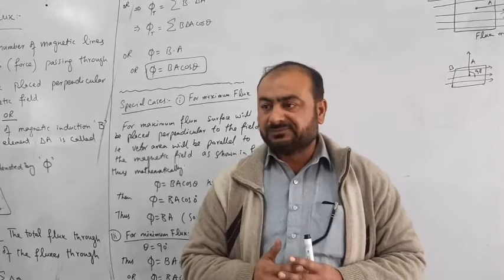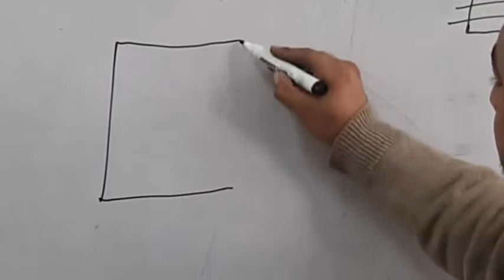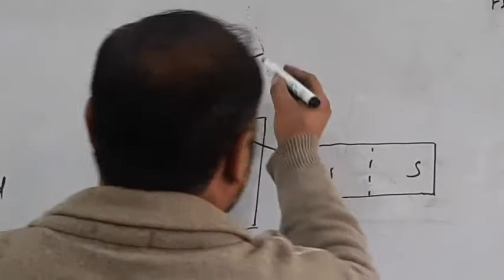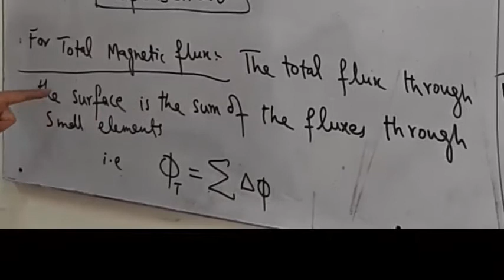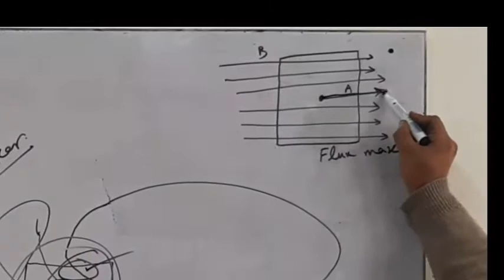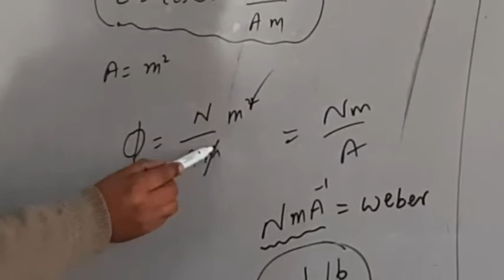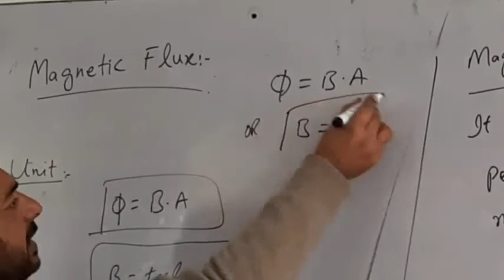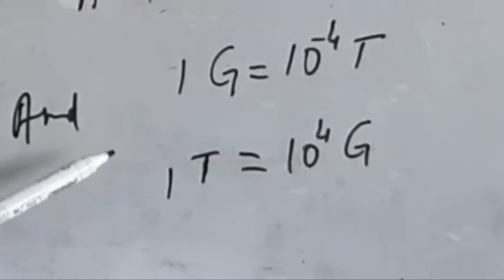Magnetic Flux ant its unit in urdu|| Weber the unit of magnetic flux|2nd year Physics chapter no 13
In this video you can learn about magnetic flux and its unit weber.
you can also learn about magnetic flux density.
Magnetic Flux ant its unit in urdu.
Weber the unit of magnetic flux.
2nd year Physics.
 chapter no 13 Electromagnetism.
define  magnetic flux.
how you can calculate mathematically magnetic flux.
what is the unit of magnetic flux.
some special cases of magnetic flux.
when the angle between magnetic field lines and area is zero then flux will be maximum.
when the angle between magnetic field lines and area is 90⁰ then the flux will be minimum or zero.
define magnetic Flux density.
how you define magnetic Flux density.
what is the unit of magnetic Flux density.
Tesla.
wb m-².
1G=10-⁴ T.
1T=10⁴G.

2nd year Physics.
define  magnetic flux.
Tesla.
wb m-².
1G=10-⁴ T.
1T=10⁴G.
2nd year Physics.
define  magnetic flux.
Tesla.
wb m-².
1G=10-⁴ T.
1T=10⁴G.

2nd year Physics.
define  magnetic flux.
Tesla.
wb m-².
1G=10-⁴ T.
1T=10⁴G.